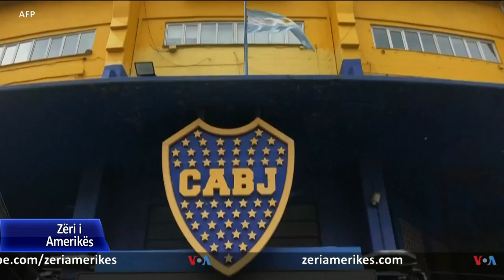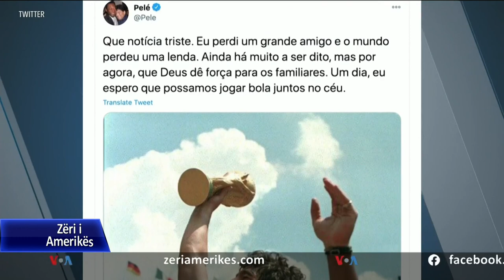Argjentinasit kujtojnë të madhin Diego Maradona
Mijëra argjentinas kaluan me radhë para arkivolit të Diego Maradonës të enjten për të nderuar legjendën e futbollit që u nda nga jeta një ditë më parë nga një infarkt në zemër. Turma u mblodh në Casa Rosada, pallati presidencial i Argjentinës në Bonos Ajres, shumë prej tyre me lot në sy, të tjerët duke brohoritur emrin e tij.